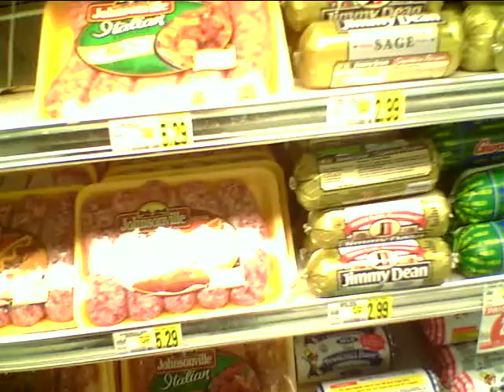DOPAPOD Spring tour 2010 (Pt. 1/2)